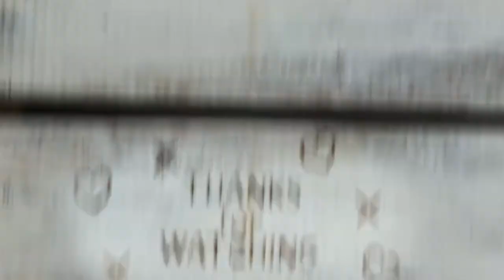191. WALK THRU THURS - Psalm 91:9-12 The Lord is our refuge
Walk Thru Thursday with us, Saint Pio and Shakespeare

Psalm 91:9-12
9 If you say, “The Lord is my refuge,”
10 no harm will overtake you,
11 For he will command his angels concerning you
12 they will lift you up in their hands,

Psalm 91

1 Whoever dwells in the shelter of the Most High
    will rest in the shadow of the Almighty.[a]
2 I will say of the Lord, “He is my refuge and my fortress,
3 Surely he will save you
4 He will cover you with his feathers,
5 You will not fear the terror of night,
6 nor the pestilence that stalks in the darkness,
7 A thousand may fall at your side,
8 You will only observe with your eyes
9 If you say, “The Lord is my refuge,”
10 no harm will overtake you,

11 For he will command his angels concerning you
12 they will lift you up in their hands,
13 You will tread on the lion and the cobra;
14 “Because he[b] loves me,” says the Lord, “I will rescue him;
15 He will call on me, and I will answer him;
16 With long life I will satisfy him